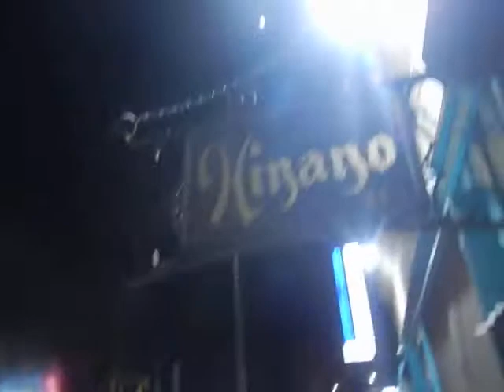Venice Beach FRIDAY NIGHT Lust For Life! Iggy Pop Dogtown party people LA Los Angeles